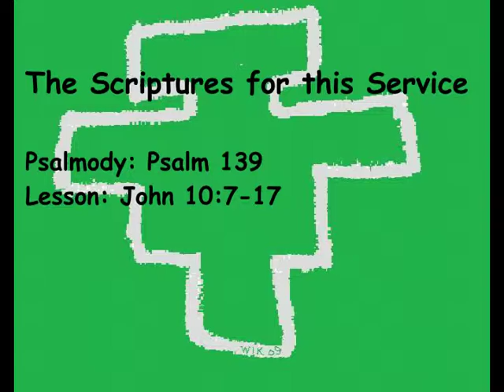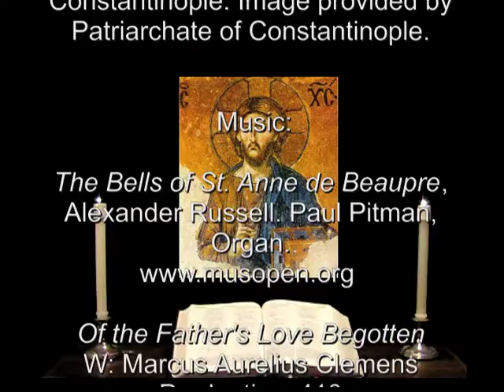10 Jan 2014 Friday Morning Prayer